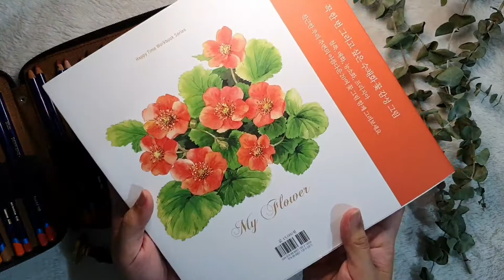My Flower Watercoloring Book by Kim Dae-Jung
Filled with bold and delicate blooms lineart printed on watercolor paper, this book, which also includes colored images guide, is just perfect for the flower-loving Kolorista who prefers using the wet medium.
P.S. We especially adore the white bouquets featured in this collection.
My Flower Watercoloring Book by Kim Dae-Jung, paperback, watercolor paper, 60 pages, 250x250mm